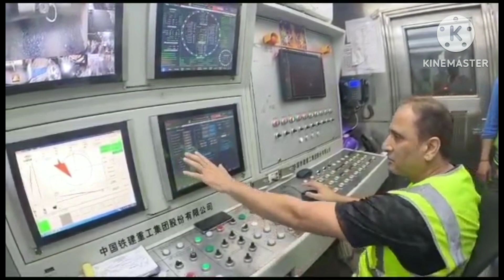Mumbai Coastal Road Project Tunnel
This video can be used to provide students with extension work in tunneling and education process only. The aim to add to what they've learned about TBM assembly and tunneling procedure. it gives students expended opportunities to apply the knowledge and skills they have required in tunneling.

THE VIDEO IS ONLY FOR EDUCATION PROCESS ONLY.

video by
GTR VLOGS